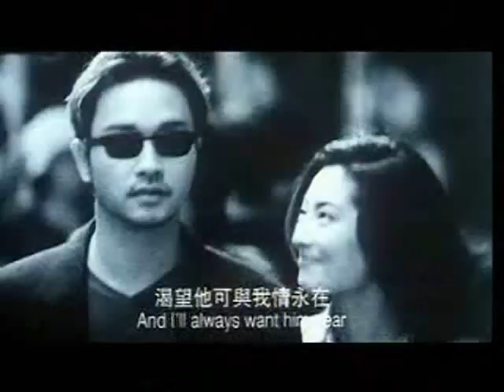These Years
A tribute to Leslie Cheung.
Thanks to my friends who send me some of the videos